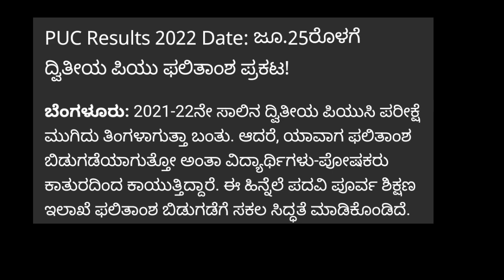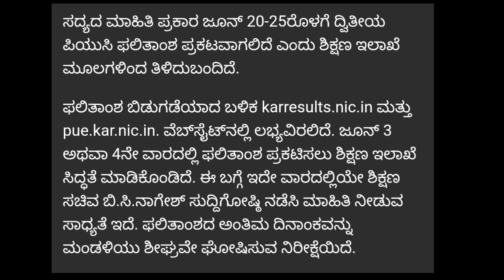BREAKING NEWS: PUC RESULTS 2022 DATE? | PUC BOARD| KARNATAKA |students solution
Upi id:hatersvtu@ybl

puc results 2022 update,
2nd puc result 2022 update,